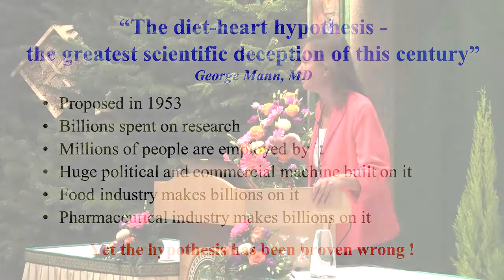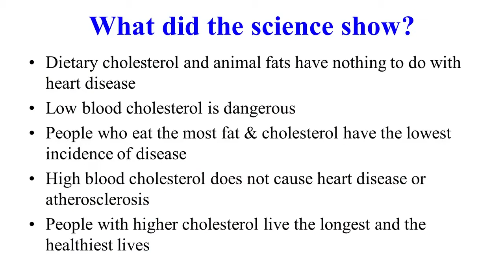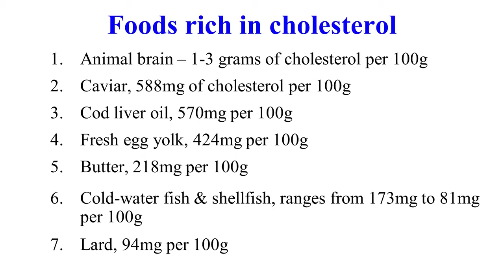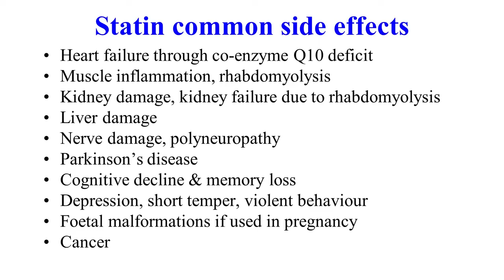Dr. Natasha Campbell-McBride on Low Cholesterol [CONDENSED]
Dr. Natasha Campbell-McBride's lecture on cholesterol and refined sugar, edited and condensed from 19 minutes to 15